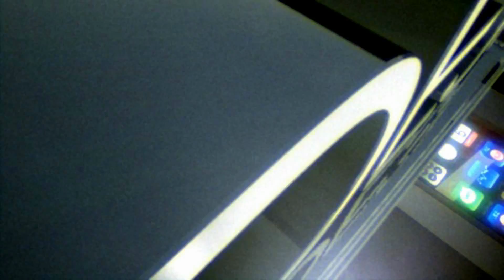Deadpool 2 Teaser Reaction | No Good Deed | Ryan Reynolds | Desi Reactions By Ronnie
Indian reacting to Deadpool Teaser starring Ryan Reynolds | Desi Reactions

(You also get exclusive privileges)